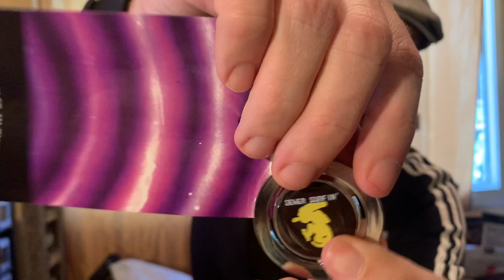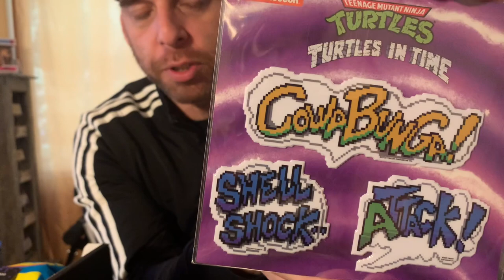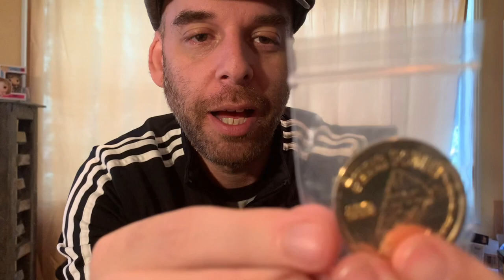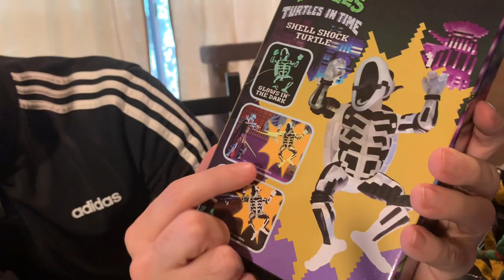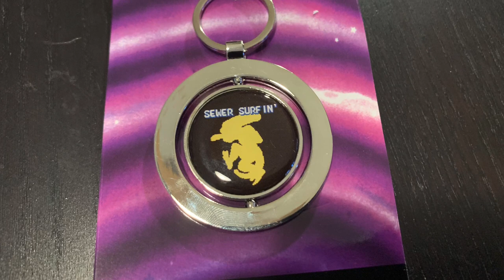NECA TMNT “shell-shock” LOOT CRATE Turtles in Time unboxing and review!!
Glow in the dark pics

Cowabunga!!